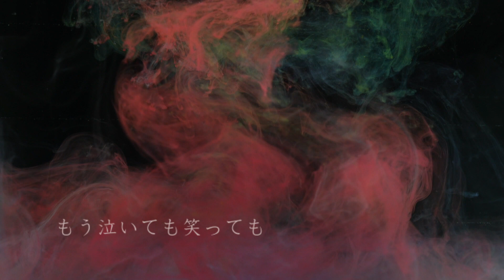Lost in paradise/Tetsuya Honda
music & lyric by Tetsuya Honda
film by Hiroaki Iwata